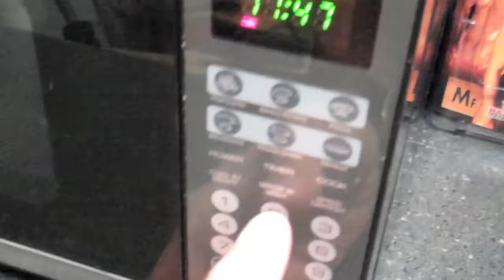Epic Breakfast MacGyver Style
This is our famous fat burning, lean muscle producing, heart healthy breakfast.  Many people run into a schedule snag in the morning and feel they don't have the time to prepare this consistently before running out the door, thus not shocking their metabolism awake as they should.  Here is that same breakfast but with instructions on how to prepare it in the average work place break room armed only with the ingredients, a microwave, coffee cup and a plastic spoon...you know, MacGyver style!
Have questions or want help with any current obstacles?  Connect with a certified sports nutrition specialist!

Facebook: maxmuscle oregon, maxmuscle pearl, maxmuscle beaverton, maxmuscle clackamas, maxmuscle bend